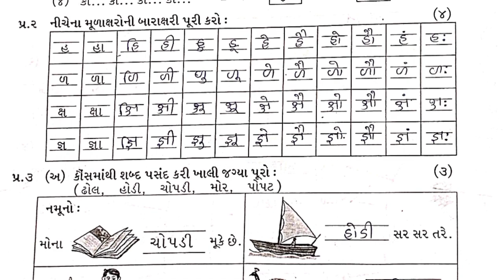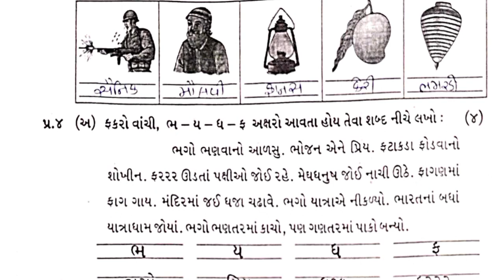Std1 Kalarav Test Paper Solution 09 03 23